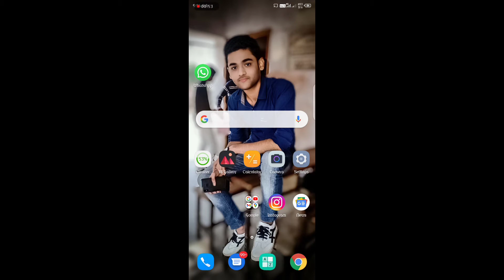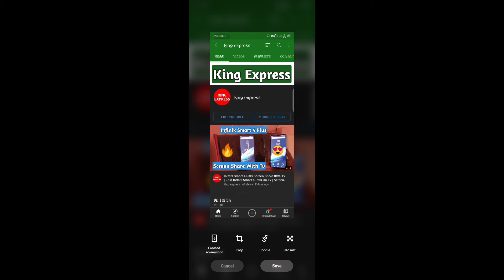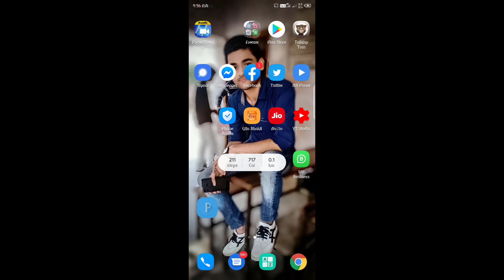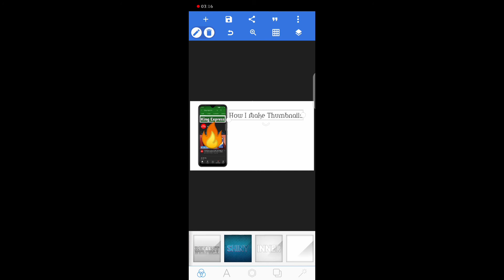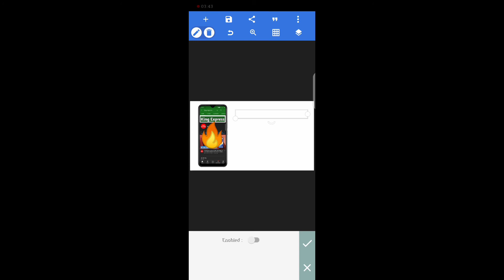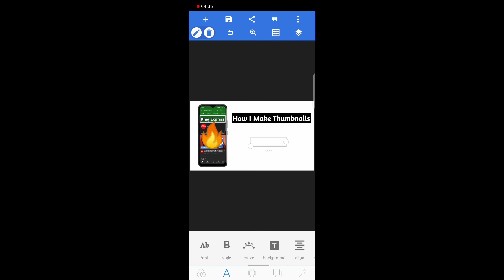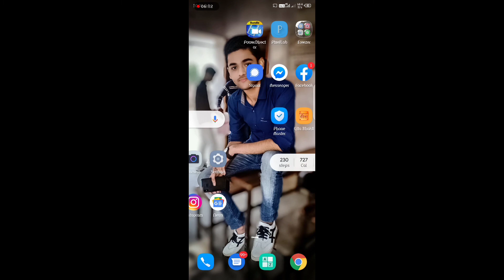How I Make Thumbnails For YouTube | How To Make Thumbnails For YouTube | PixalLab | Thumbnail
How I Make Thumbnails For YouTube
Make Thumbnail For YouTube
PixalLab Thumbnail
Thumbnail PixalLab